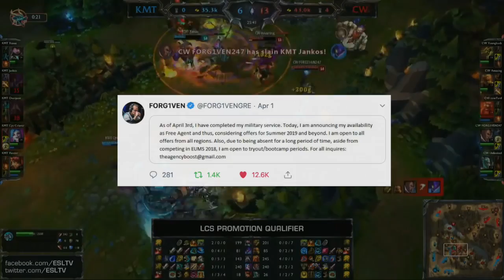FORG1VEN Returns! How he consistently reaches Challenger.